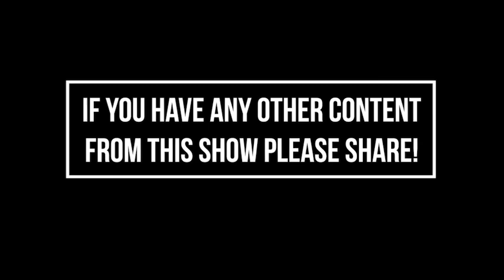Extremely Rare Excerpts from An Evening with John Petrucci & Jordan Rudess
An Evening with John Petrucci and Jordan Rudess is an album by fellow Dream Theater bandmates John Petrucci (guitars) and Jordan Rudess (keyboards). On June 10, 2000, Dream Theater mates John Petrucci and Jordan Rudess took the stage at the Helen Hayes Performing Arts Center in Nyack, N.Y., for an evening of unrehearsed, largely improvised guitar and piano music. Translation: Not Metal.

But this CD is clearly not about metal music; it's about revealing another side of two musicians both classically trained on their instruments at an early age who, yes, happen to play metal but who also have more talent in their fingers than many headbangers have in their entire bodies.

Petrucci's guitar is the more dominant instrument, even during acoustic pieces, yet none of the nine songs here would sound the same without Rudess' elegant and fluid playing. (Incidentally, the Helen Hayes Performing Arts Center was the venue where Rudess recorded his solo-piano record 4NYC on Sept. 24, 2001, as a tribute album of sorts to humanity's resilience.)

This set, originally released by Sound Mind Music before Steve Vai heard it and reissued it on his own Favored Nations label, opens with "Furia Taurina," a spooky piece that evolves into a Latin-style hoedown featuring furious picking by Petrucci, who later opts for electric fusion on the slow-building "Hang 11." Rudess and Petrucci pass through many moods on "Truth," while the New Age mysticism of "From Within" and the melodic beauty of "The Rena Song" eventually give way to a touch of aggression on both "In the Moment" and "Black Ice." With a little tinkering, both would make decent metal songs. The shredfest studio version of "Bite of the Mosquito" closes the album by flirting with neoclassical metal.